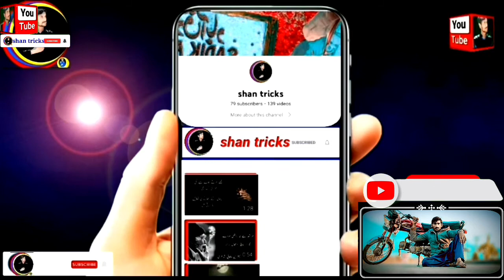Saeed aslam poetry |kanji | Punjabi shayari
Saeed aslam poetry |kanji | Saeed aslam | Punjabi shayari || shantricks|| shanAjj Di Sohni, Poetry Ajj Di Sohni, Ajj Di Sohni By Saeed Aslam, New Most Super Hit Punjabi Poetry, Super Hit Punjabi Poetry, Punjabi Poetry WhatsApp Status 2022, Poet Wali Muhammad Azmi, اج دی سوہنی, نئی تازہ مشہور سپر ہٹ پنجابی شاعری, مشہور سپر ہٹ پنجابی شاعری, شاعر حمزہ علی, آواز سعید اسلم, saeed aslam poetry punjabi, voice saeed aslam poetry, saeed aslam poetry status, saeed aslam poetry whatsapp status, saeed aslam shayari